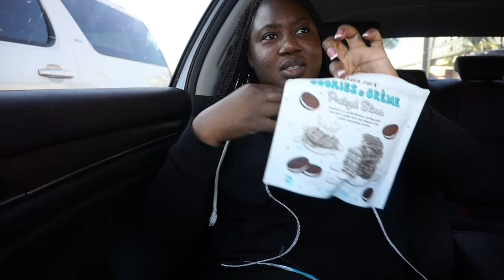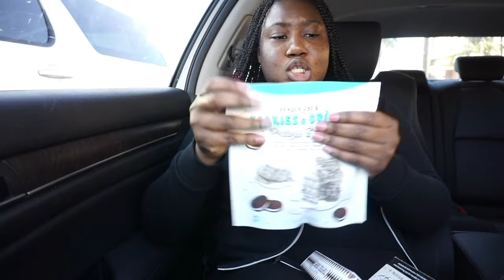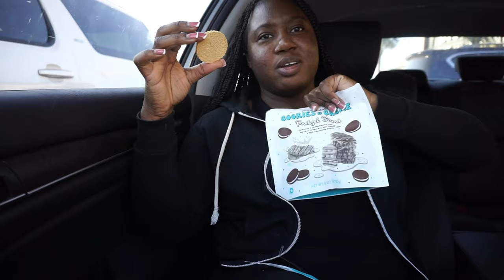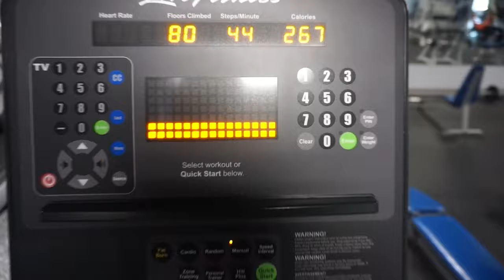WEEKLY VLOG: RUNNING ERRANDS + WORKING OUT + NEW SPOTS + MORE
Heyyyyyyyy y'all !! welcome back to another week of the vlog. this it's a short vlog we going to work out together +running errands.